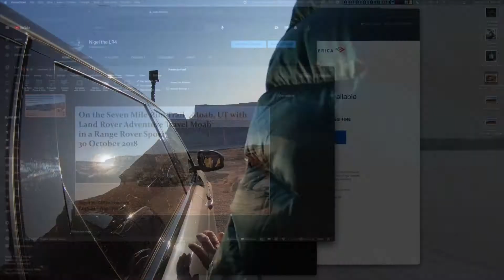Seven Mile Rim Trail in a Range Rover Sport - Land Rover Adventure Travel Moab 30 Oct 2019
My owner left me at home in the garage for a week to join the Land Rover Adventure Travel program in Moab, Utah 29 October - 2 November 2019.  This drive on the Seven Mile Rim trail is the first of three day trips to trails in the Moab area.  Program participants had the opportunity to drive different Land Rover vehicles.  An expert Land Rover instructor provided guidance for each vehicle.

My owner finally got around to preparing this video covering the drive from the program's accommodation Red Cliffs Lodge to the start of the trail and continuing through the entire drive.  A few short idle segments during GoPro battery changes and breaks and lunch have been removed, but otherwise the entire drive is covered.  Some segments are shown at 4x normal speed in order cover a 5 hour activity into a 2 hour video.

My owner captured the video footage using a GoPro Hero 5 mounted on the passenger side rear window and a GoPro Fusion 360 camera mounted on the right, then left, side of the windshield - aside from the time it rode in the front passenger seat after falling off.  The Fusion 360 video was used to derive several "flat" videos as additional angles for the video.  The final video was created in Final Cut Pro X.